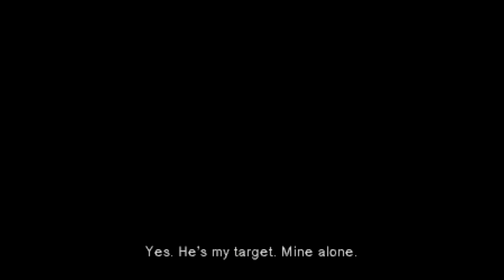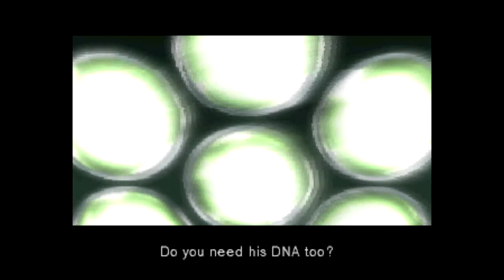Metal Gear Solid (1998) // 7. Sniper Wolf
Follow us on anchor.fm/nothingbutnostalgia for more podcast episodes like this!

Nothing But Nostalgia is a retro and modern video game podcast, we do play throughs and review video games for fun. Our goal is to give the feeling of “nostalgia” back to our listeners.
This podcast was created by gamers for gamer!

Hosted by Richard Hurtado